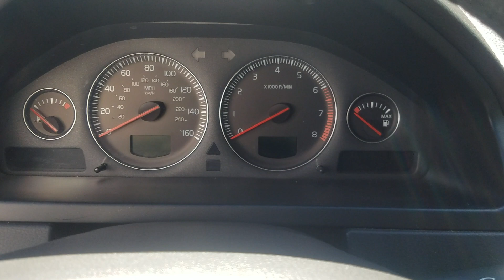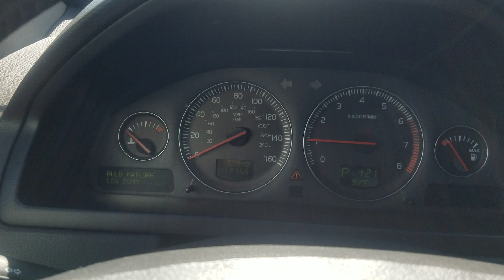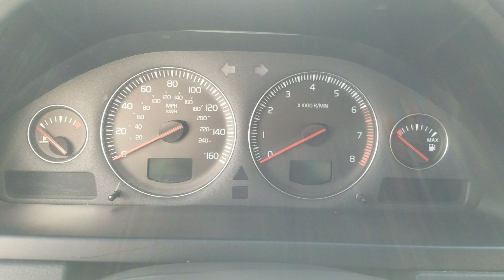2006 VOLVO XC90